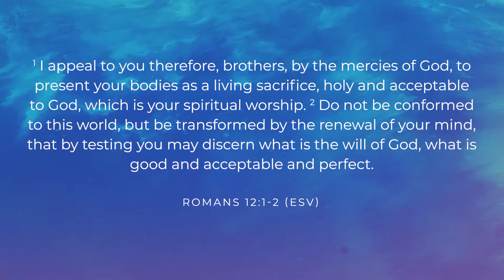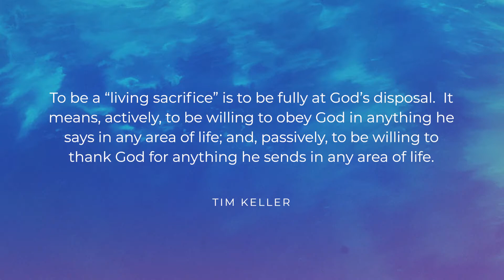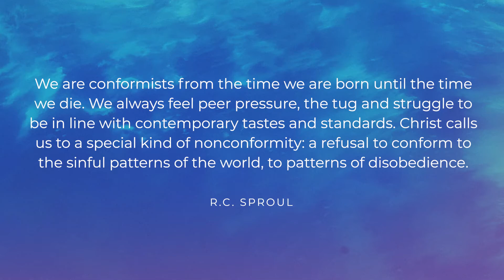JCC 01.09.2022 | The Transformed Life | Romans 12:1-2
Welcome to our online service! Announcements and meeting information below!
Announcements:

Welcome! - Welcome to Journey Community Church!  We are glad you are joining us for worship today!

YA Gathering - If you are a young adult or graduating senior, you are invited to our once a month YA gathering.  Our first meeting will be on Thursday, 1/20 starting at 7:30pm.  We want to use this time to discuss YA life and also fellowship with one another.  There will be a sign up sheet on our website so please sign up if you plan on attending.  Location will be announced next week.

All Church Service - We will come together as an entire church to worship on Sunday, 1/23.  Location will also be announced next week.

Welcome back P.Dave and his family - Let’s welcome back P.Dave and his family as they are returning from their 6 month sabbatical.  We will be celebrating their return as a church when we come together on 1/23.

Sermon Title: The Transformed Life
Speaker: Pastor David Kwon
About JCC: Our mission is to see lives transformed by the Gospel, equip disciples for kingdom work, and impact our communities and the world.